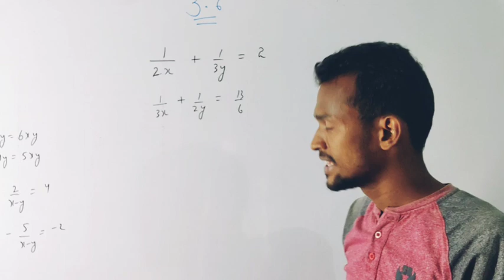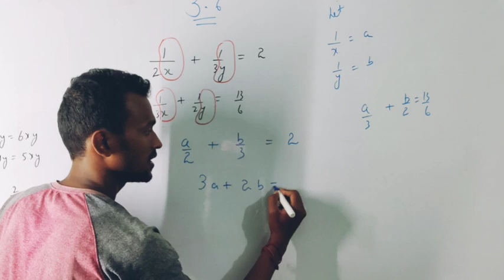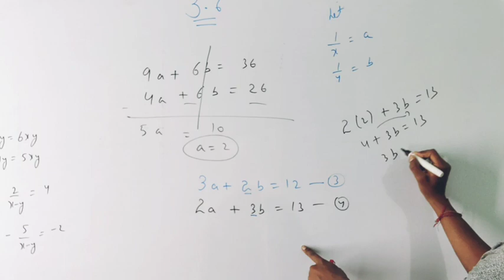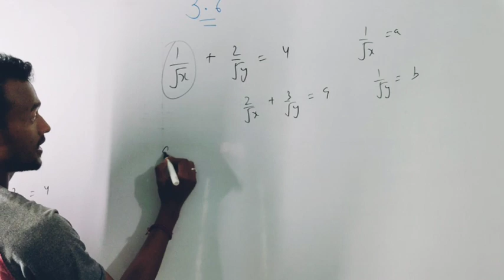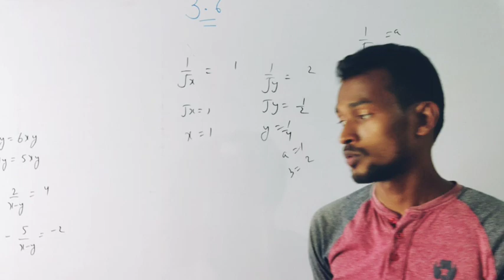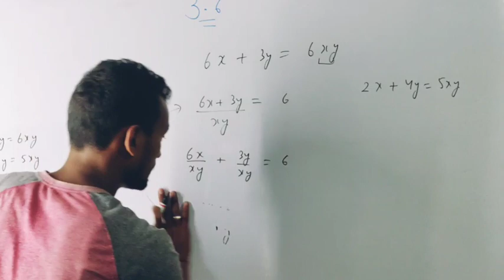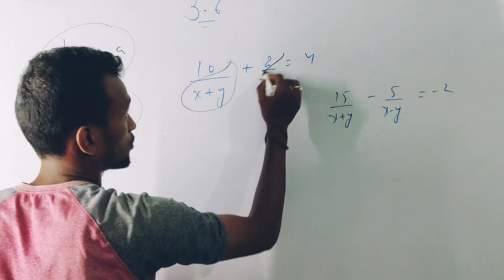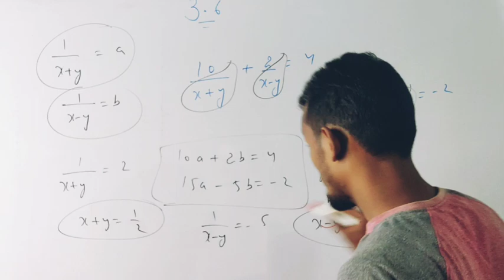Class 10 || LINEAR EQUATION IN TWO VARIABLE 10 || EX 3.6 || RAHUL RAWAT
Comment ur name ,☺️